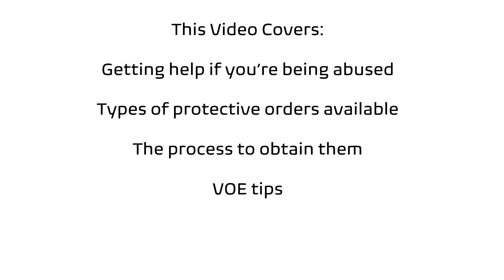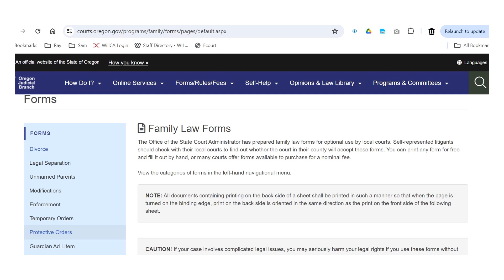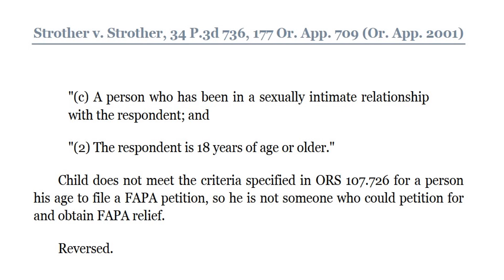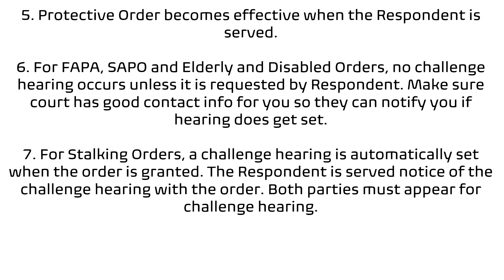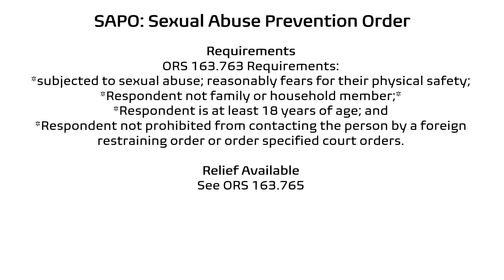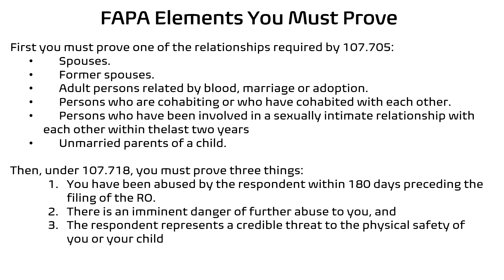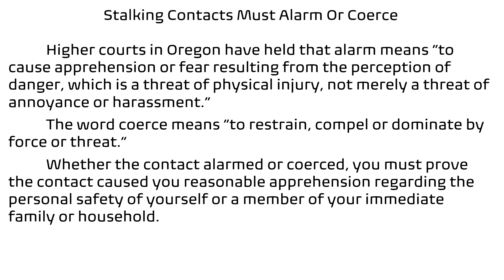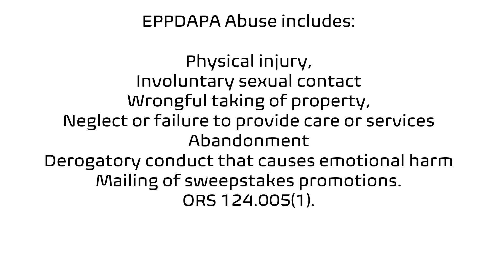Oregon Family Law: Protective Orders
This video covers how abuse victims can get protection from Oregon courts, which can issue six types of protective orders.  Oregon also has a strong network of domestic violence advocates available in a variety of ways.

TYPES OF PROTECTIVE ORDERS

FAPA: Family Abuse Prevention Act
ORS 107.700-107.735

Stalking Order
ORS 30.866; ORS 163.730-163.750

Elderly Persons and Persons with Disabilities Abuse Prevention Act
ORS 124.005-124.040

Extreme Risk Protection Order
(ERPO) ORS 166.525—543

SAPO: Sexual Abuse Protective Order
ORS 163.760 to 163.777

Emergency Protective Order (ORS 133.035)

00:00 Introduction
00:27 Topics covered: Getting help, types of orders, the process to get the order, voice of experience tips
00:36 Getting help: Organizations that help victims of domestic violence
01:42: Types of protective orders available
02:08: Various way to file for a protective order
03:05 Can minors get protective orders
04:04 Can minors get Family Abuse Prevention Act Restraining Orders
05:38 The process of filing in court for a protective order.
08:04 Representing yourself in a challenge hearing to keep a restraining order that was granted at the ex-parte hearing
08:42 What to know before you file for your protective order
09:08 Types of protective orders filed in Oregon by the numbers
09:20 Brief overview of filing for Extreme Risk Order, Emergency Protective Order and Sexual Abuse Prevention Orders
09:58 Family Abuse Prevention Orders: What relief is available and what to ask for in your petition
10:55 Family Abuse Prevention Orders: Elements you need to prove to get and keep your order
11:45 Stalking Orders: What is Stalking
12:05 Stalking Orders vs. Family Abuse Prevention Orders
12:28 Stalking Orders: What relief is available
12:50 Stalking Orders: Elements you need to prove to get and keep your order
14:10 Stalking Orders: Additional elements to prove if you are seeking an order for speech based conduct
15:10 Elderly and Disabled Protective Orders: Qualifications
15:57: Elderly and Disabled Protective Orders: What conduct constitutes abuse
16:06 Elderly and Disabled Protective Orders: Elements you need to prove to get and keep your order
16:17 Elderly and Disabled Protective Orders: Special assistance in obtaining an order from a "Guardian Petitioner"